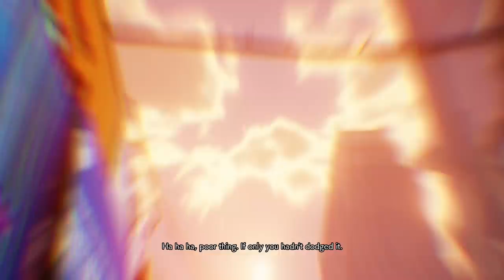Nerd³ Plays... Jump Force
Who will win in the fight between an alien who can destroy entire planets, and a boy with a pack of trading cards?